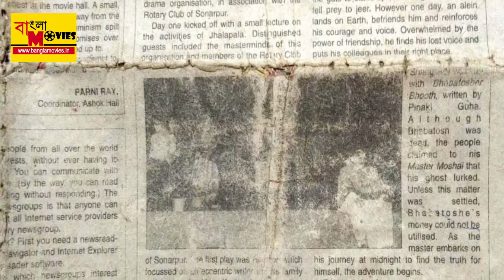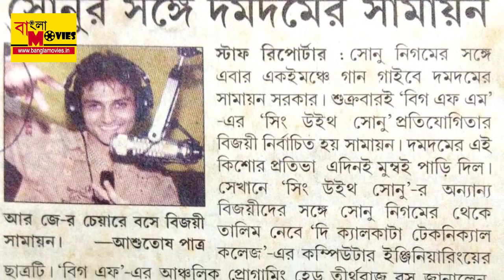অজানা সামায়ন ।। সামায়নের জীবনের অজানা গল্প || Untold Samayan